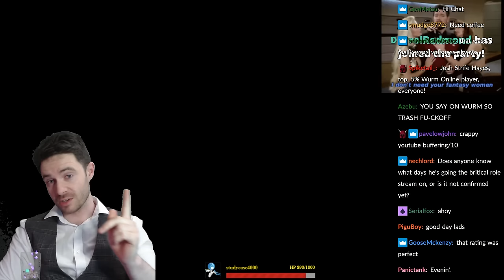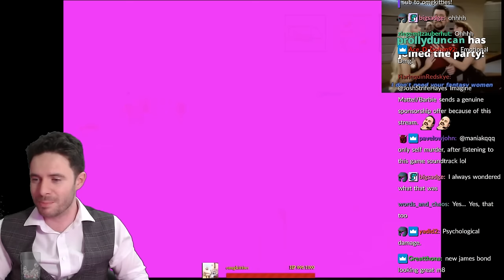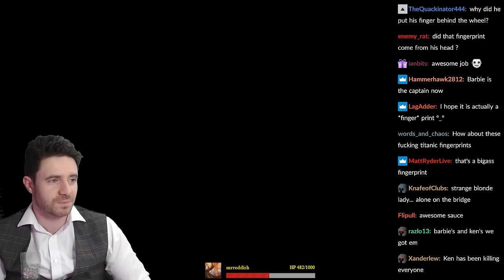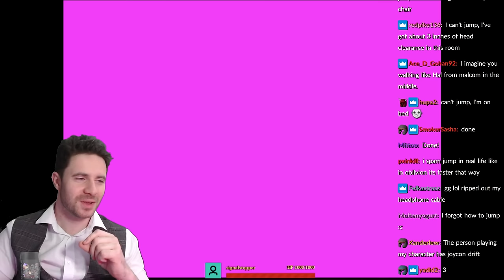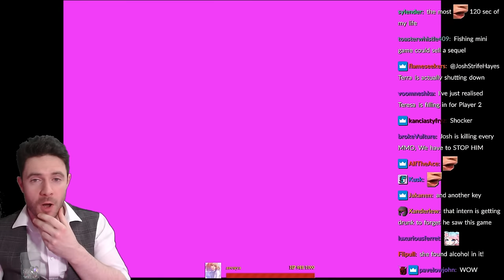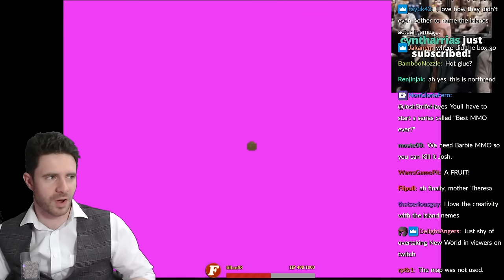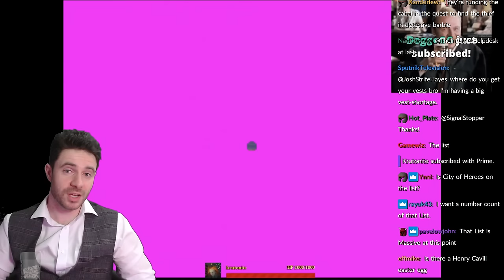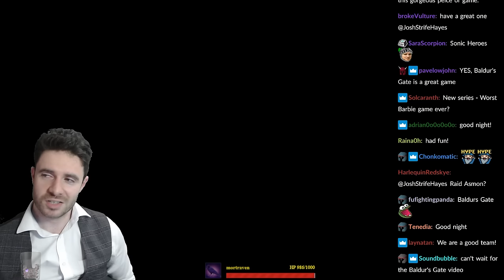Josh Strife Replays - Detective Barbie: Mystery Cruise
Come on Barbie, we need to catch the art thief!